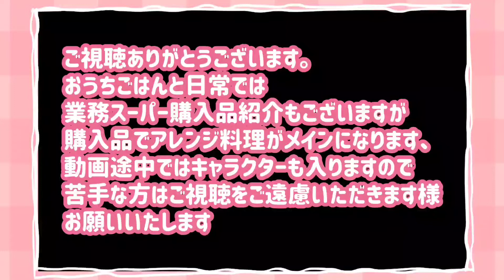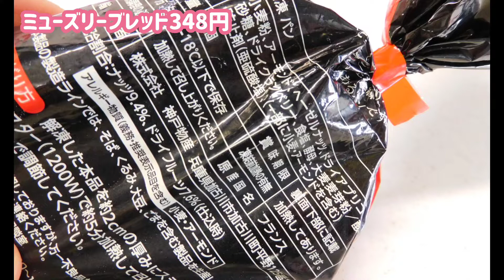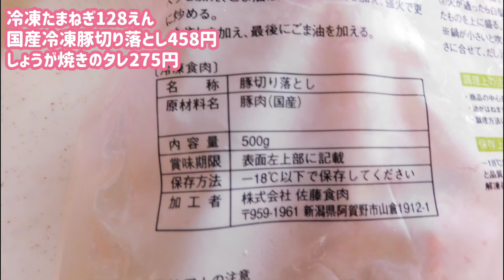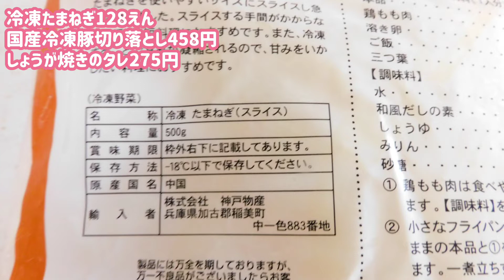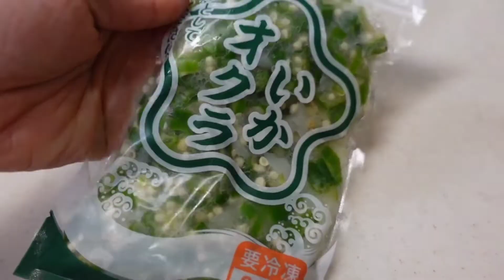[業務スーパー]2022年③月/②購入品、簡単、おいしい、激うま！アレンジ料理、業務スーパー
今週の業務スーパー購入品と
購入品でアレンジ料理は
ホワイトチョコバー
アレンジドリア
業務スーパーの冷凍豚肉で生姜焼き定食作りです。
ぜひ最後までご視聴いただけるとうれしいです。( ꈍᴗꈍ)

0:00オープニング
0:47ココナッツホワイトチョコバー
1:48冷凍炒飯、ミラノ風ドリアソース
3:53ミュズリーブレット
5:35冷凍豚肉切り落とし、冷凍スライス玉ねぎ、しょうが焼きのタレ
冷凍イカ、オクラ、にんじんポタージュ、韓国ツナ缶とにんじんの合えもの
9:58おまけ動画
10:29エンディング

低糖質、おやつ、ごはん、日常

YahooJapanクリエイターズにて毎日記事を配信中〜、業務スーパーやお料理レシピ書いてます。

(✿^‿^)レシピ見に来てくださいね。
いいねボタンボタンとフォロー!よろしくおねがいします❤️